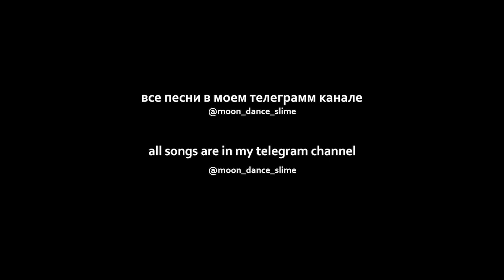Instasamka - Juicy (slowed + reverb)